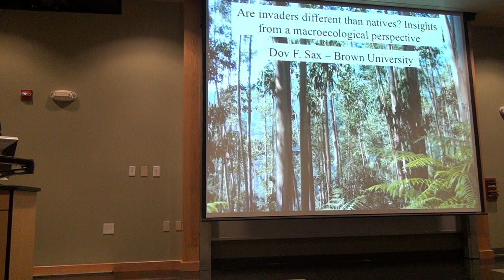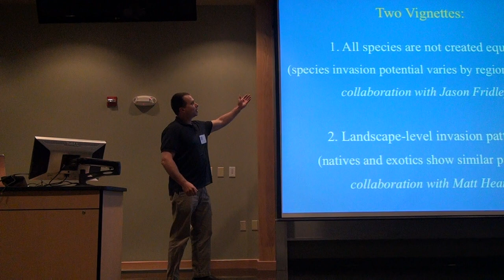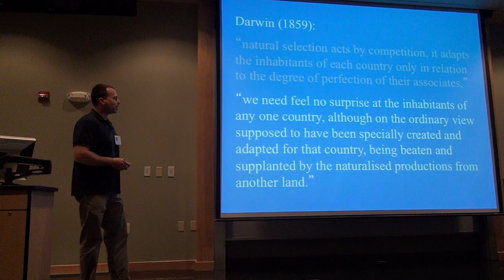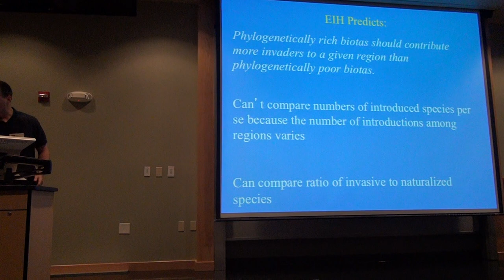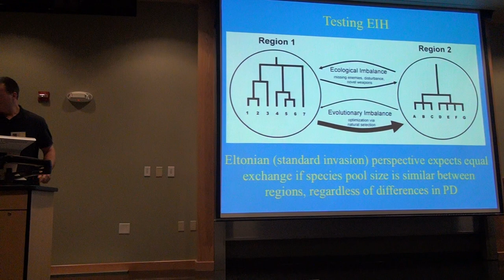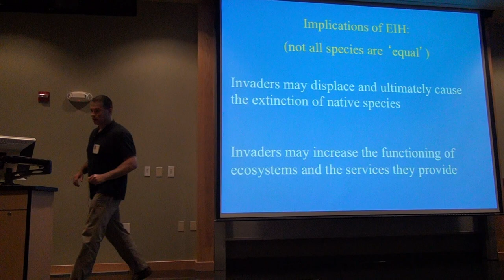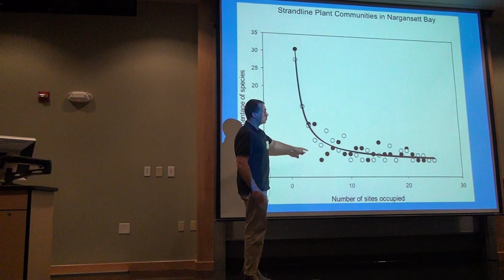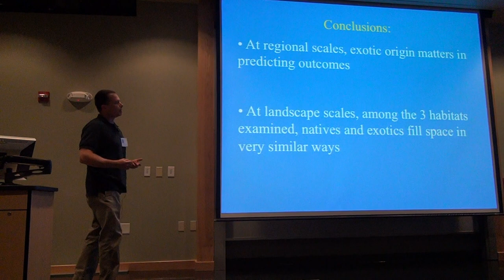Are invaders different than natives? Insights from a macroecological perspective (Dov F. Sax)